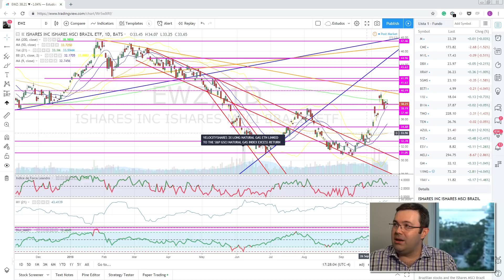Morte de jornalista cria crise geopolítica e afeta os mercados - Farol Global 15/10/2018